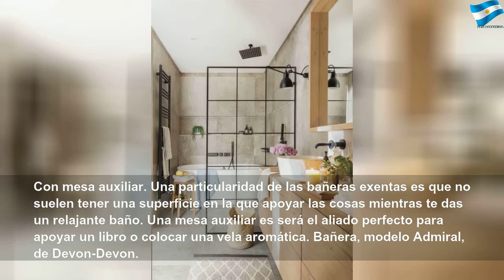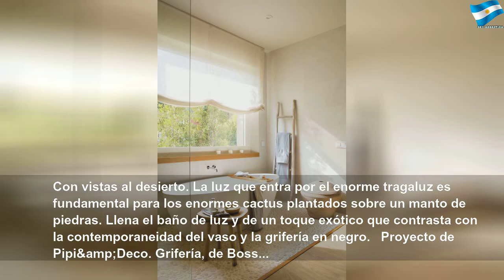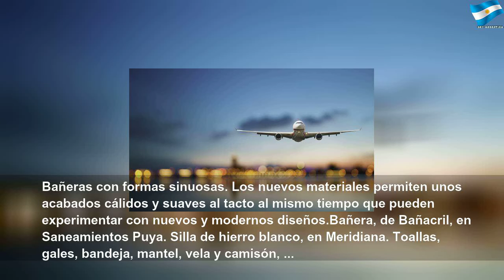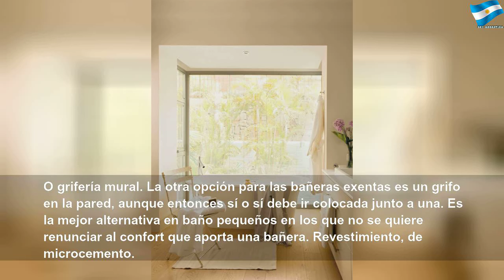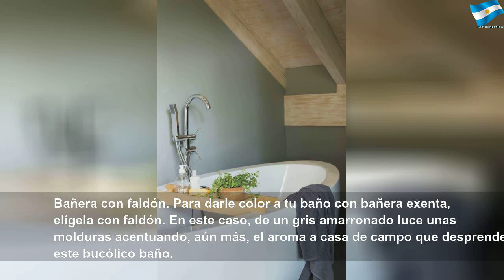50 bañeras exentas para un baño de película #1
50 bañeras exentas para un baño de película | Red Study
¿Quién no querría disfrutar de un relajante baño de espumas en una de estas increíbles bañeras exentas? Ovaladas, con patas, con faldón o con pie. ¡A nosotras nos encantan todas!